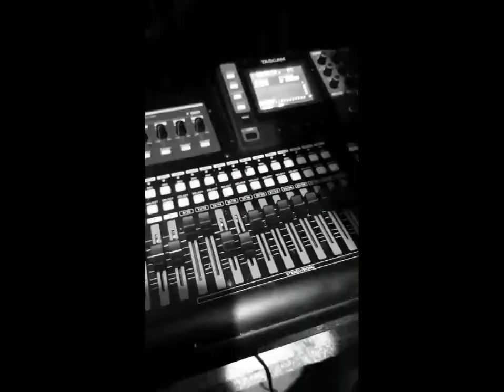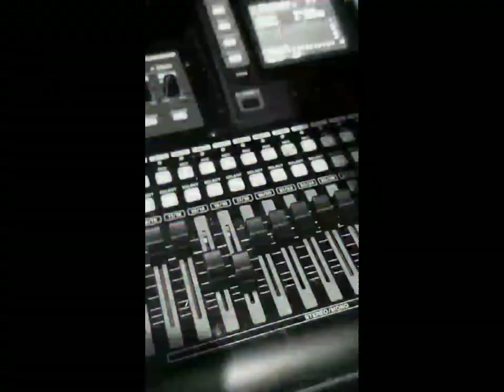Inspectah deck R.e.c. Room - AT Rec Mixtape Jam Session